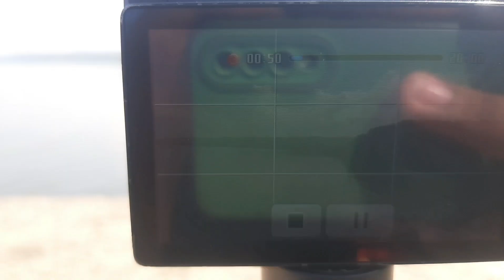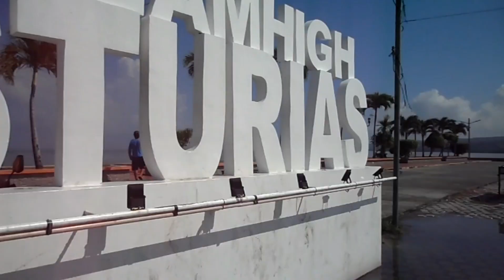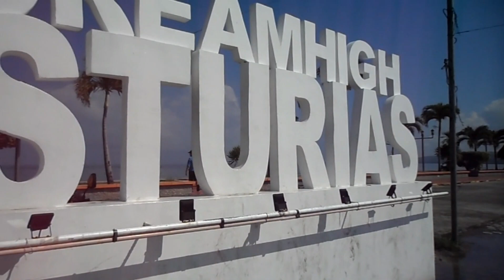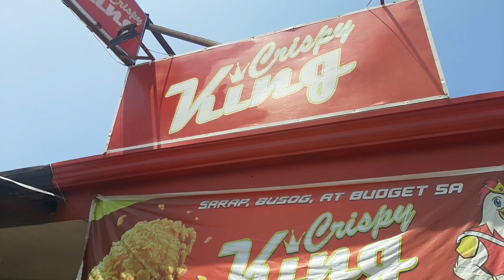ANTICLIMAX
Today's vlog is an example of an ANTICLIMAX. because i thought that it was going to rain throughout the whole day that we are in balamban and asturias.

SUPPORT FILIPINO YOUTUBERS

Equipment Used:

Camera: Samsung A50 / Samsung MV800 Digital Camera.
Brand less Mini Tripod with Ball head.

Software Used:
Capcut -Video Editor (Android)
Photoshop 2023